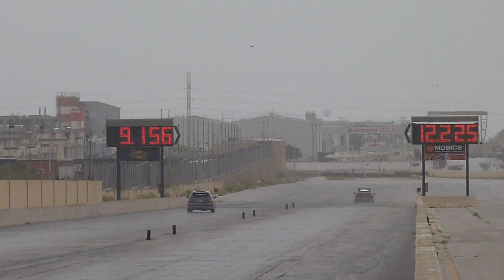April 2018 Festa Di Honda Run 02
15th April 2018 - Instead of a normal Sunday morning at Hal Far Raceway, Festa Di Honda was Run. Sadly there was quite a poor turnout, however those there battled it out in the "Open", and "Time Handicap Racing" Brackets.